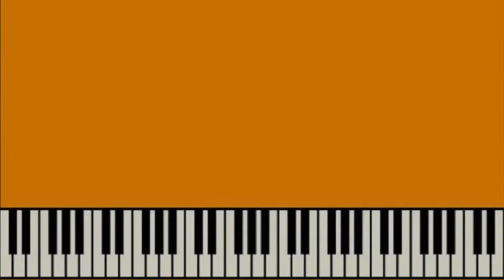Embarcadère Ecole De Musiques Actuelles - Cours de Piano - Jim Agié